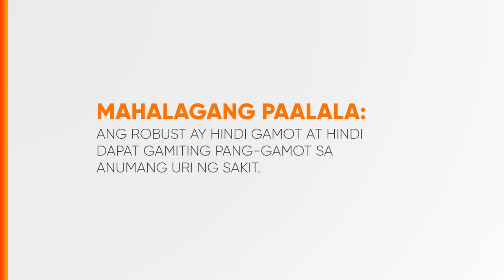Robust Dietary Supplement Radio Ad 2H 2024 24s with Raffy Tulfo [ST]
Ito po ang 2H 2024 Radio Ad ng Robust Dietary Supplement.

DRPS Two 8357: Robust Dietary Supplement Radio Ad 2H 2024 24s with Raffy Tulfo [ST]